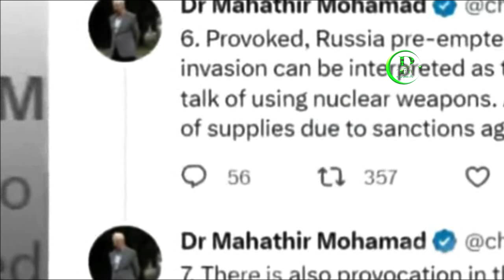Russia Fighter Jets Enter Ukraine Fly Zoone | Pak Place Tv